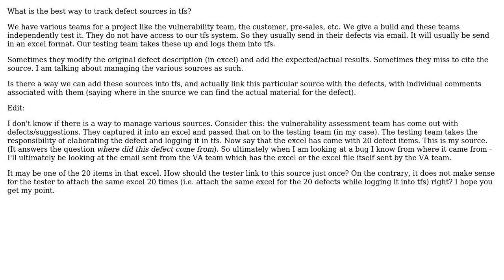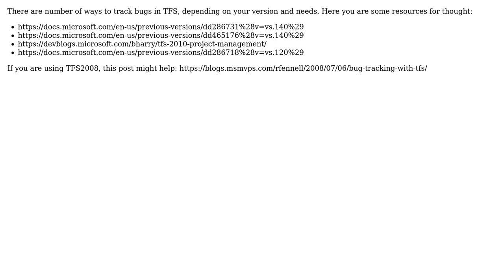Software Engineering: Any suggested approaches to track bugs/defects?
With thanks & praise to God, and with thanks to the many people who have made this project possible! | Content (except music & images) licensed under CC BY-SA | Music | Images & others | With thanks to user Yusubov user Glorfindel user deostroll and the Stack Exchange Network Trademarks are property of their respective owners. You are responsible for your own actions.